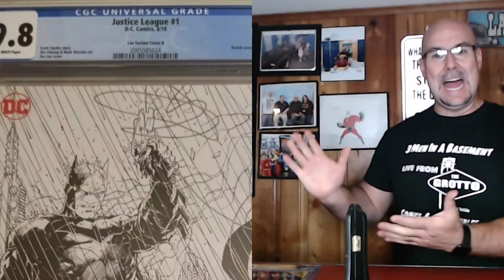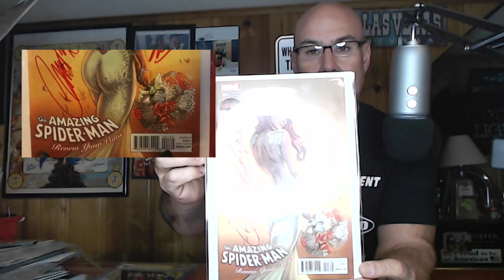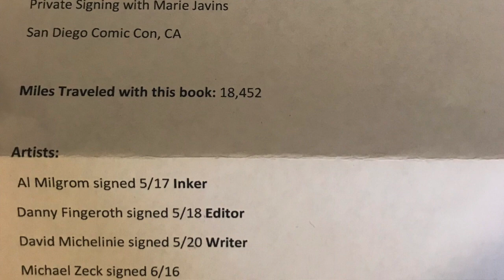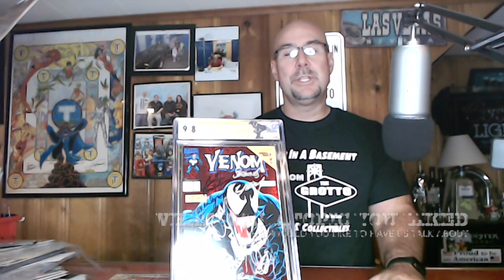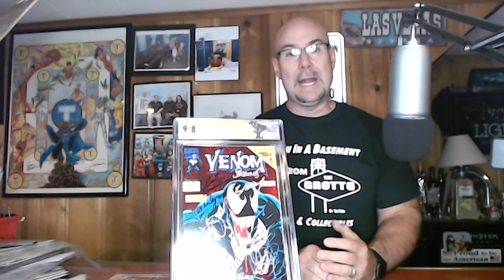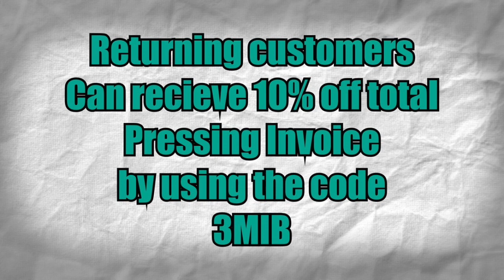1K SUBSCRIBER GIVEAWAY FROM 3MIB 9.8 CGC signed 8X LETHAL PROTECTOR 1all details in video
This video is about 1k giveaway the rules and how to win some killer books
All details in the video

Instagram at @rocket.comics
First pressing service with Rocket Comics receive 20% total invoice order, tell them the 3 men in a basement sent you.